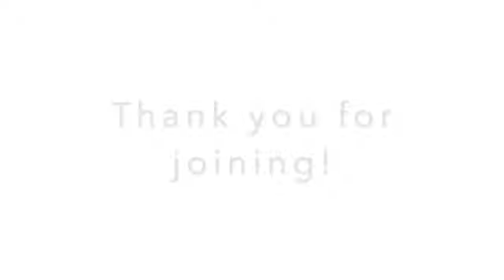Bilingual Physical Activity Break with/Actividad Física Bilingüe con Wendy + Graciela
Join us for 15 minutes of physical activity with our mother-daughter duo Wendy and Graciela!

Acompañenos por 15 minutos de actividad física con nuestro equipo de madre y hija Wendy y Graciela!